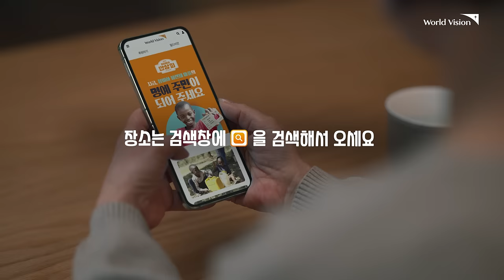월드비전 자립마을 반상회에 초대합니다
마을의 변화를 만드는 특별한 반상회,
[월드비전 자립마을 반상회]가 시작되었어요!

보건, 식수, 교육, 아동 보호 등
마을에 필요한 후원을 고민하고
마을에 찾아올 자립을 함께 준비해요!

지금 자립마을 반상회에 참여하여
잠비아 뮬렌제 마을의 주민이 되어주세요.